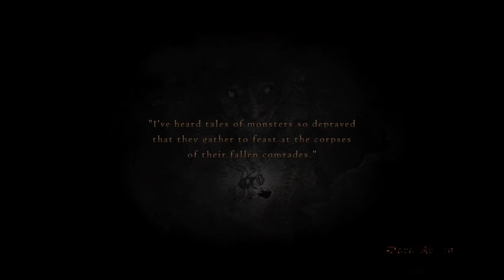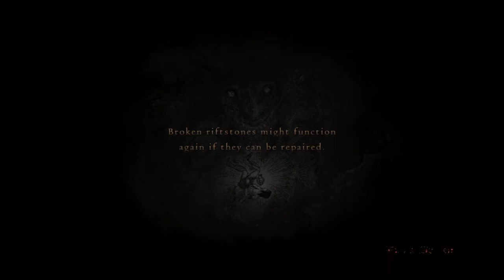Dragons dogma dark arisen episode 3 undead dragon